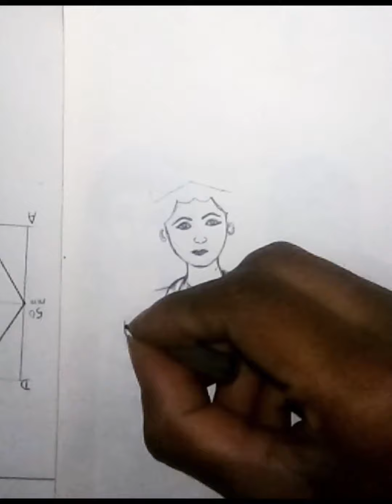Navratri Drawing Easy | How To Draw Mata | Step By Step | Navratri Pencil Drawing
Navratri Drawing Easy | How To Draw Matadi And Trishul | Step By Step | Navratri Pencil Drawing

navratri drawing easy || शेरावाली माता जी का चित्र || navratri Special

How to draw a face easy ? 🙏Navratre Special ! jai Mata di ! navratri special drawing
video highlights ---
how to draw a face easy
how to draw traditional dress
how to draw easy drawing
how to draw sherawali Mata ji ki drawing
sherawali Mata ji ki sketch easy to draw
mata rani drawing easy
drawing of Durga maa full boy
how to draw Durga maa face
Navratri Drawing
Happy navratri drawing
sherawali Mata ji ki drawing
Navratri
drawing of navratri
navratri special drawing
mata ki drawing
mata ji ki drawing
Durga ji drawing
Durga Mata ki drawing
Durga ki drawing
navratri girl drawing
navratri drawing easy
navratri drawing
navratri drawing very easy
navratri drawing oil pastel
navratri drawing durga maa
navratri drawing easy
navratri drawing watercolor
navratri drawing sketch
navratri drawing mandala art
navratri drawing
navratri drawing easy with pencil
navratri drawing
navratri drawing
navratri drawing easy
navratri drawing
navratri drawing sketch
navratri drawing mandala
art

navratri drawing dandiya
navratri drawing garba
navratri drawing easy with
colour

navratri drawing pencil
Durga maa
durga maa drawing
durga maa drawing easy
दुर्गा मां ड्राइंग
दुर्गा माँ drawing
durga maa dress
durga maa drawing with colour
durga maa drawing full body
durga maa drawing with colour easy
durga maa dress
durga maa drawing
sherawali mata
sherawali mata bhajan
sherawali mata ki tasvir
sherawali mata kaise banate hain
sherawali mata ki photo
sherawali mata ke bhajan
sherawali mata ki aarti
sherawali mata ki video
sherawali mata ke gane
sherawali mata ke song
sherawali mata
sherawali Mata Drawing
sherawali mata drawing easy
sherawali mata drawing mein kaise banate hain

*Navratri Drawing Easy | How To Draw Matadi And Trishul | Step By Step |

Navratri Pencil Drawing